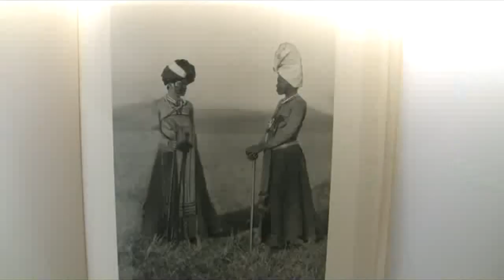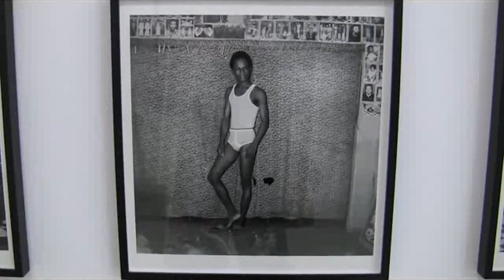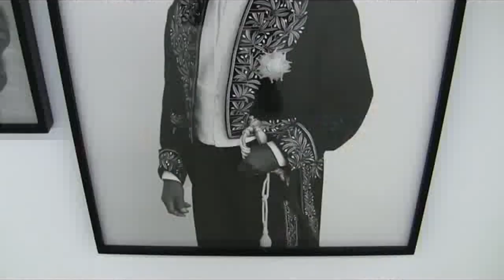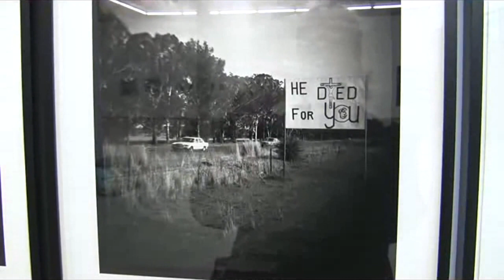Momente des Selbst: Porträtfotografie und soziale Identität (african photography exhibition)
Impressions of the first exhibition presenting african photography "Moments of the Self: portrait photograpy and social identity" in the private museum "The Walther Collection" at Burlafingen near Neu-Ulm (south west Germany). read more in German:

Impressionen der Auftakt-Ausstellung afrikanischer Fotografie "Momente des Selbst: Porträtfotografie und soziale Identität" im privaten Foto-Museum "The Walther Collection" in Burlafingen bei Neu-Ulm.

Ein Tempel der Künste in schwäbischer Dorf-Idylle: Der Sammler Artur Walther hat in Burlafingen bei Ulm sein Privat-Museum eröffnet. Zum Auftakt zeigt er einen faszinierenden Überblick über Fotografie aus Afrika.